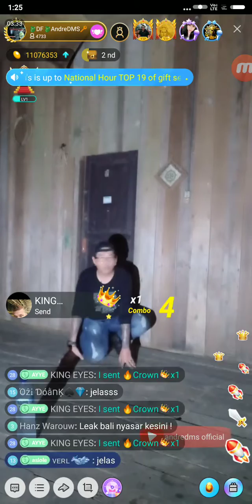Koh Andre di Makam 7 Meter - Tarakan #4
Uji nyali bersama Pak RT di Tarakan 24/03/2019.